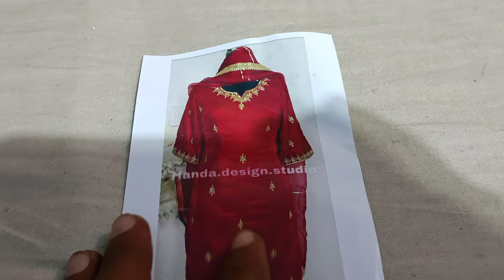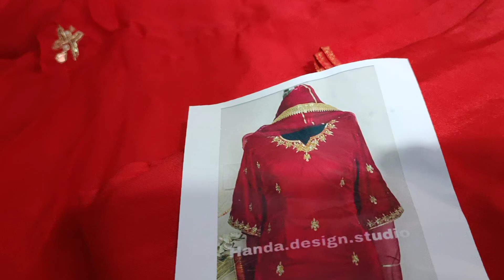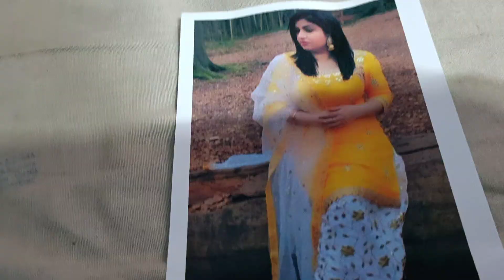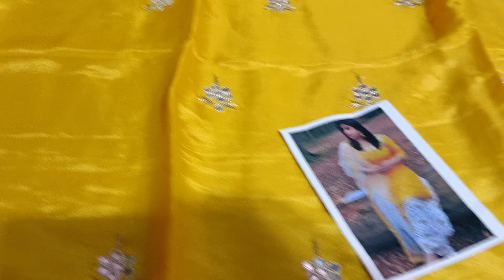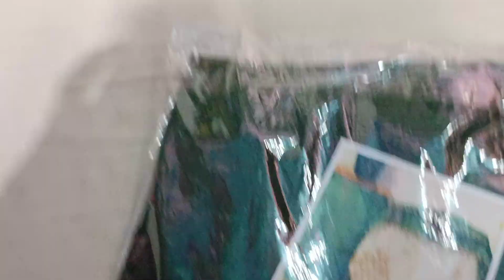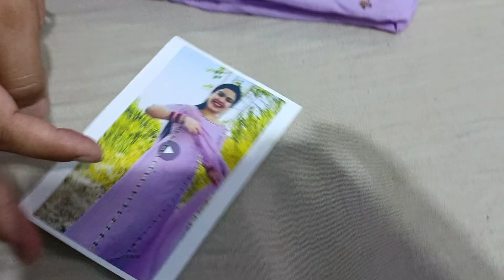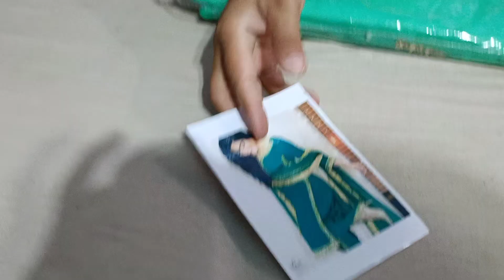🌹 fancy punjabi suit #🌹🤩🤩🙏📱